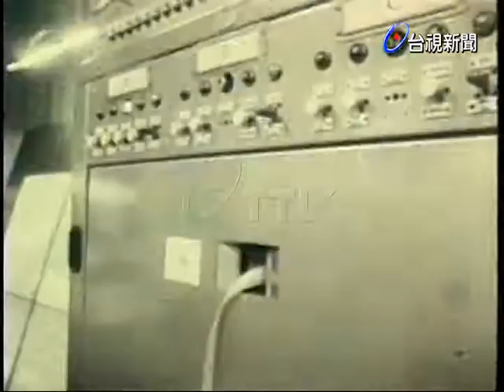英伊莉莎白二世女王參加消防事業百年慶典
(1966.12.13)世新:英國女王伊莉莎白二世偕夫婿菲力蒲親王，參加英國地方的消防事業百年來的演變進化史的展覽慶典，從早期的馬車，消防車演變到近代最新式的消防設備.(ABC)